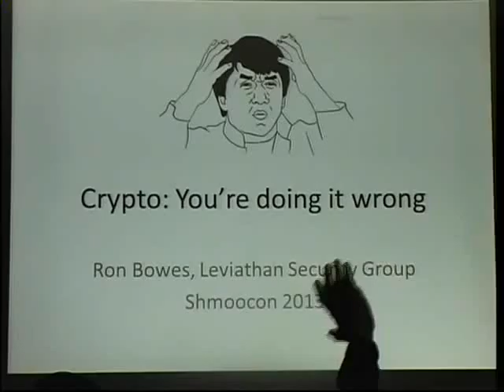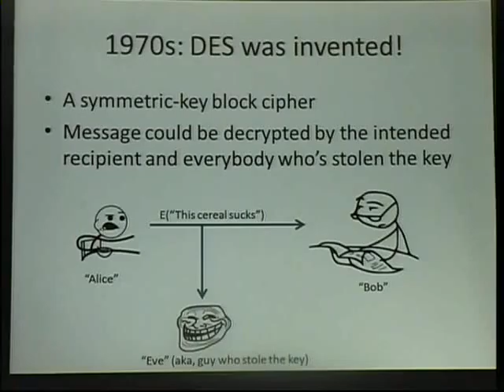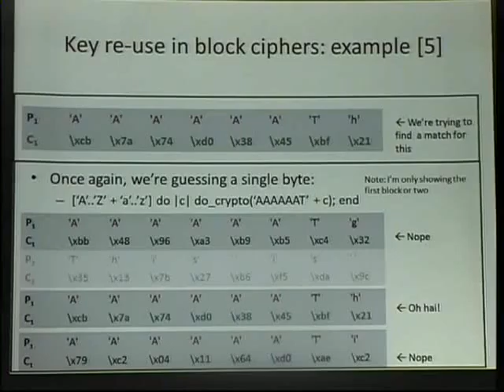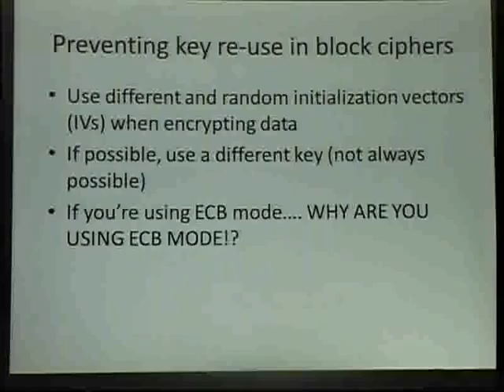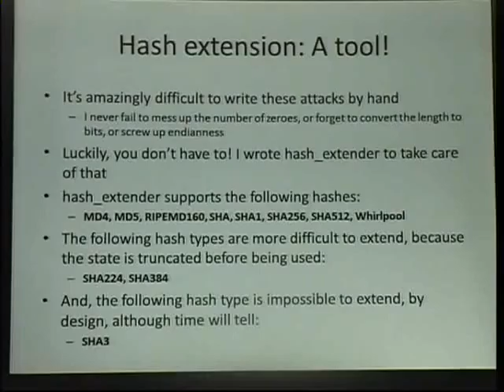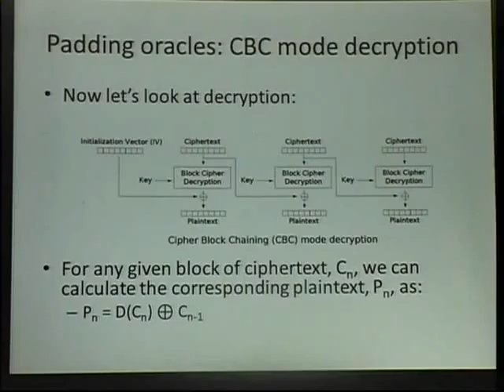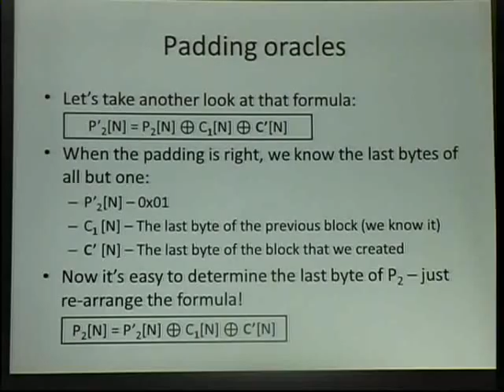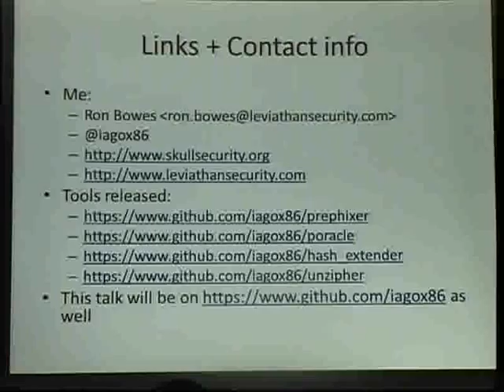Crypto: You're Doing it Wrong (Shmoocon 2013)